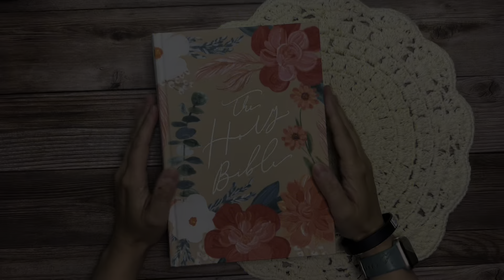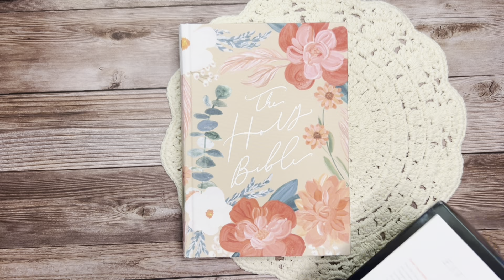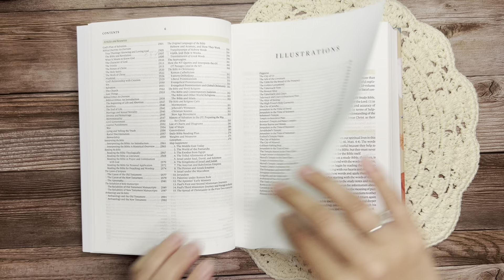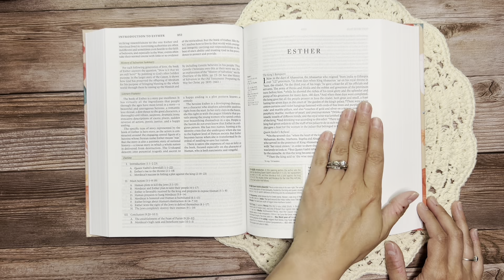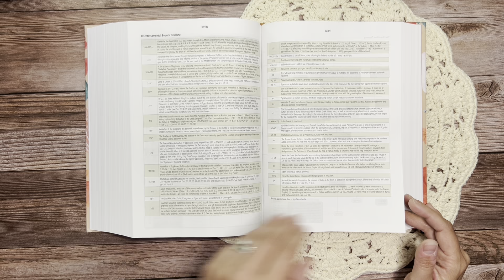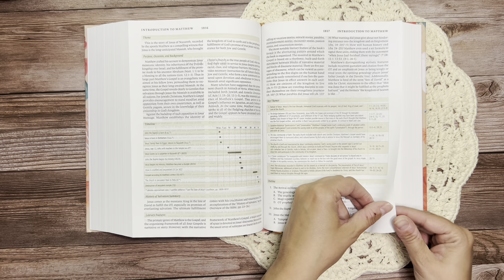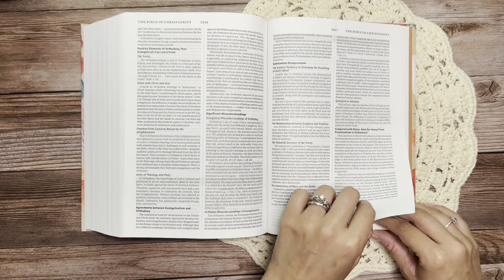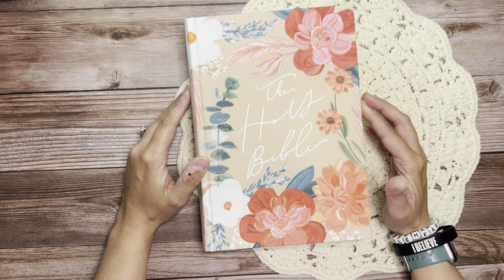HOSANNA REVIVAL ESV STUDY BIBLE REVIEW | June Bible Review Series Part 3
Zebra bLen Gel Pen
Amazon Favorites
Retractable Slice Tool
Journaling Favorites